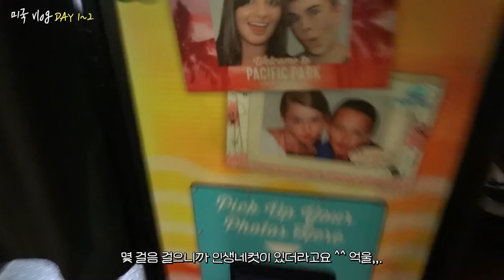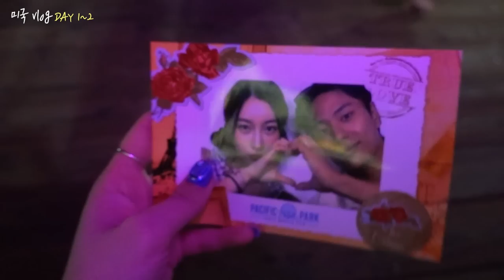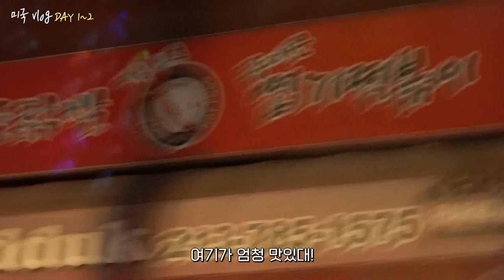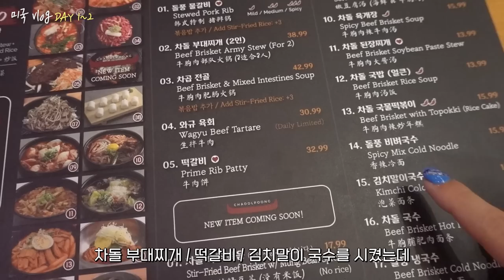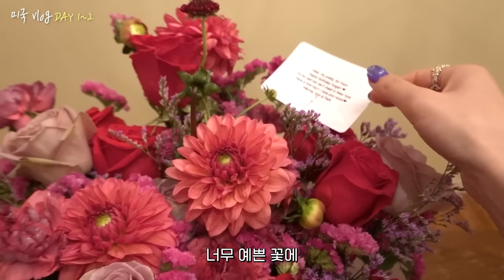미국 VLOG🇺🇸 #1 미국여행 출발! ✈️ 여행 첫날부터 오지게 싸움..^^ 미국에서 보낸 생일🎂💕 | 소윤Soyoon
여로분. 😳 히히 오랜만에 브이로그예요!
미국 여행 브이로그 진짜 많이 찍었는데 .. 너무 바쁘다는 핑계로 미루고 미루다가 이제서야 슬슬 올림뉘다🥺💕
앞으로 찍어둔 영상 열쒸미 업로드 하께욧 ! ✨